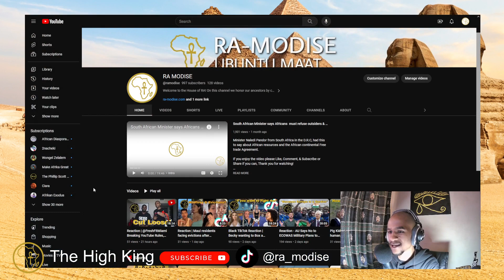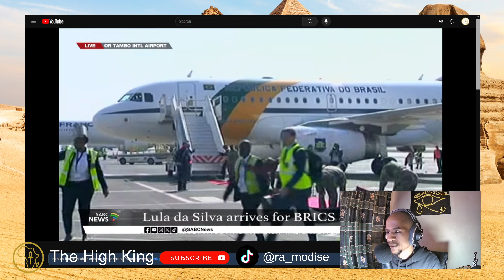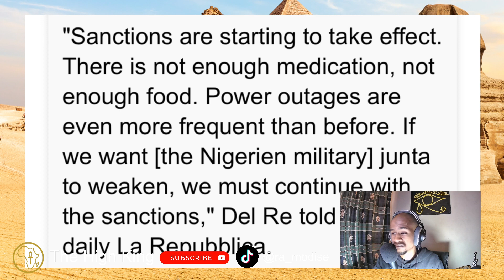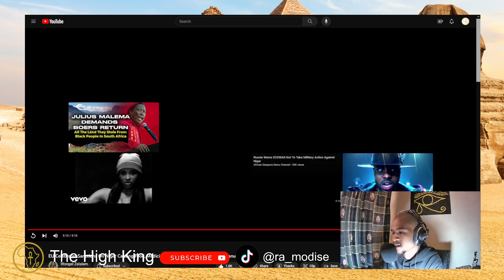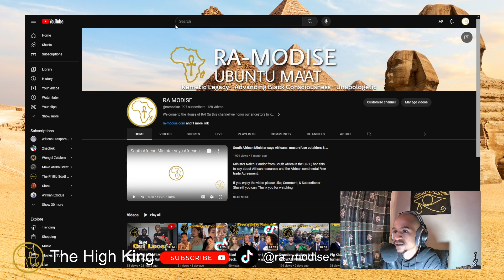Reaction | Brazil arrives in South Africa for BRICS Summit, EU celebrates Sanctions on Niger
RA MODISE The High King comments & reactions to The President of Brazil H.E Mr Luiz Inácio Lula da Silva arrival in SA for he BRICS Summit while the European Union celebrates sanctions against Niger, causing food shortages, energy shortages.